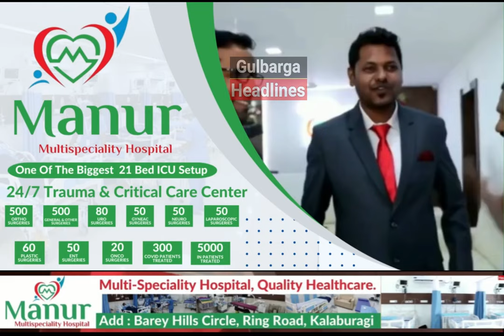Dr Mohammed Asghar Chulbul Awarded Certificate of Appreciation to Markzi Haj training camp committee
On behalf of Gulbarga,Yadgir  & Raichur District Seeratunabi study & Research Centre chairman Dr Mohammed Asghar Chulbul Felicitated & Awarded Certificate of Appreciation to Markazi Haj training camp committee for continuously training to Hujjaj ikram since 25 years.
during Hajj Training Camp 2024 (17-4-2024) )at Moghal Garden function Hall,Gulbarga